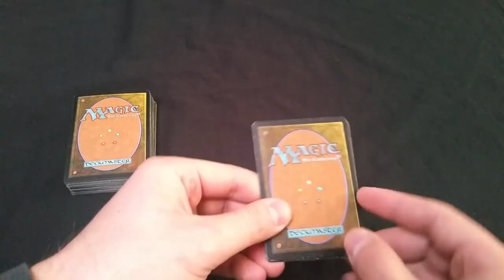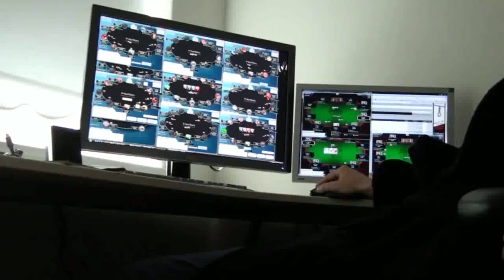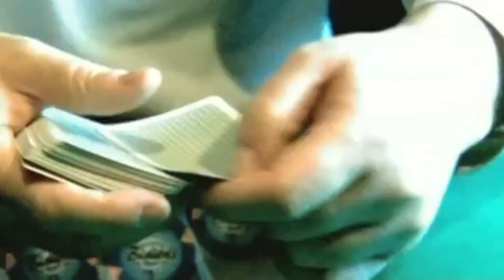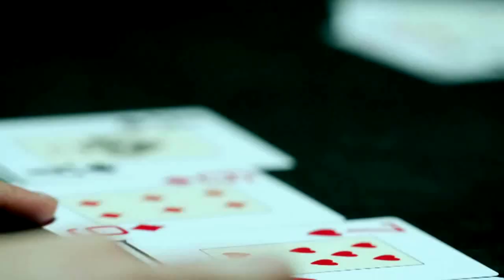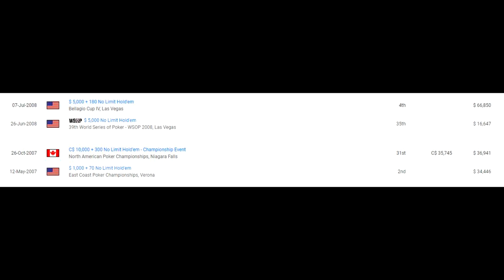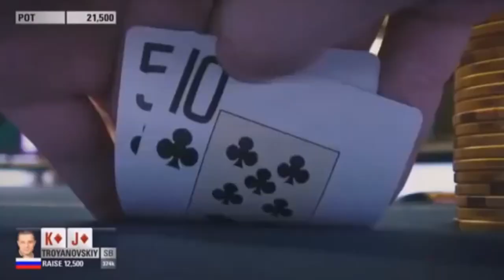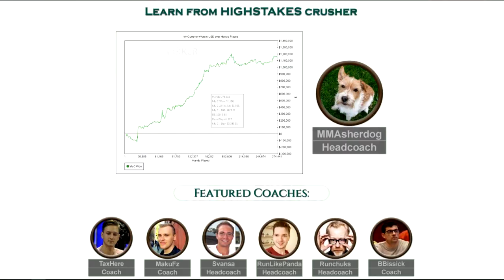BRYN KENNEY Poker Documentary - Poker All Time Money Leader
Bryn Kenney is a professional poker player and is currently poker's all time money leader with tournament cashes of more than 56 million dollars.He is a high roller and is known for crushing poker tournaments.This is a poker documentary about the story of Bryn Kenney and how he went on from being a small stakes player to one of the richest poker players in the world.

My playlists include :

1.Poker Documentaries
2.Poker Countdowns
3.Poker Tricks
4.Poker Things You Did Not Know